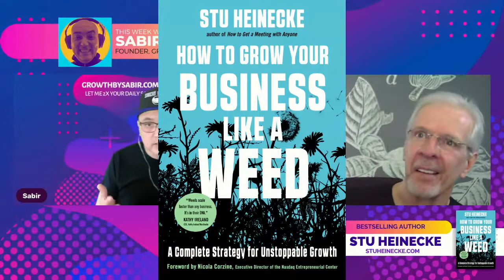Stu Heinecke Unveils Unconventional New Strategy Book | Interview with Sabir Semerkant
Meet Stu Heinecke. He is the bestselling author of HOW TO GROW YOUR BUSINESS LIKE A W**D.

This is Stu's second appearance on ThisWeekWithSabir. We are excited to have him join us LIVE on Wednesday, September 7th, from 3-4pm ET (12-1pm PT).

Stu Heinecke is a bestselling business author, marketer and WSJ cartoonist. His first book, How to Get a Meeting with Anyone, was named one of the top 64 sales books of all time. His latest, How to Grow Your Business Like a Weed, lays out a complete model for explosive business growth, based on the strategies, attributes and tools weeds use to grow, expand, dominate and defend their turf. A twice-nominated hall of fame marketer and Nasdaq Entrepreneurial Center author-in-residence, he was named the “Father of Contact Marketing” by the AMA. He lives on a beautiful island in Washington State.Visit Stu on the web

If we haven't yet before - Hey 👋 I'm Sabir, a 25+ year eCom revenue growth strategist and trusted advisor to top brands, entrepreneurs and venture capitals. I help eCom brands grow 2X to 10X profitably. Through my ThisWeekWithSabir, I bring the most trusted business experts on my live show, ThisWeekWithSabir, for them to drop their knowledge in a 60 minute live interview with me. Almost all of my guests are from my professional network, people that I have worked with, the likes of Gary Vaynerchuk, Matt Higgins, Neil Patel and hundreds more amazing and talented experts.

Topics covered: stu heinecke,stu heinecke contact marketing,stu heinecke and how to get thisweekwithsabir,stu heinecke interview,stu heinecke books,sabir semerkant,growth by sabir,growthbysabir,thisweekwithsabir,this week with sabir,thisweekwithsabir,8d method,the 8d method,sabir semerkant author,sabir semerkant entrepreneur,hyper 10x growth,sabir semerkant rapid 2x,sabir semerkant hyper 10x,stu heinecke insights,stu heinecke book,stu heinecke author,stu heinecke cartoons